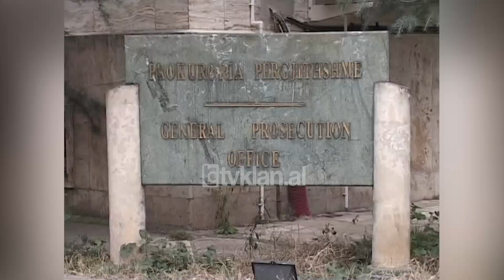Lëvizja Socialiste për Integrim për hartimin e ligjit të ri për prokurorinë-(10 Gusht 2008)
Lëvizja Socialiste për Integrim vlerëson se hartimi i ligjit për prokurorinë duhet t’i nënshtrohet një debati të gjerë politik.

Pas thirrjes që zëdhënësi i grupit parlamentar demokrat, Aldo Bumçi, i drejtoi opozitës për bashkëpunim kryetari i komitetit drejtues kombëtar të Lëvizjes Socialiste për Integrim, Edmond Haxhinasto, deklaroi se si çdo ligj i rëndësishëm edhe ligji i ri për prokurorinë duhet miratuar me konsensus.

Edmond Haxhinasto: “Lëvizja Socialiste për Integrim gjithmonë ka qenë ajo që ka kërkuar në mënyrë të vazhdueshme dhe permanente që gjithë ndryshimet ligjore që zhvillohen në Shqipëri të kenë gjithë përfshirje e të jenë më tërheqjen e të gjithë qëndrimeve të partive politike, pra me një konsensus sa më të gjerë politik. Edhe në rastin konkret sigurisht që kjo është e nevojshme. Të gjithë ndryshimet, qofshin dhe ato për ligjin për prokurorinë duhet të kenë konsensusin e gjerë të të gjithë partive që janë në parlament.”

Ligji i ri për prokurorinë është duke u hartuar nga Ministria e Drejtësisë, ndërkaq mazhoranca ka hedhur poshtë zërat që e kanë komentuar këtë si një ligj që synon të vërë prokurorinë nën varësinë e ekzekutivit./tvklan.al